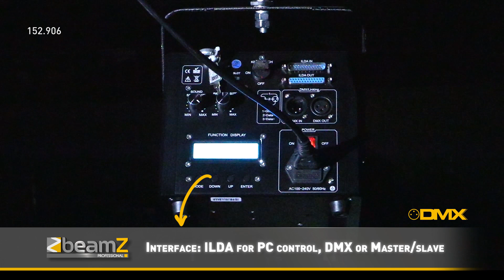BeamZ LS-1W RGB PRO Animation Laser DMX SD 152.906 BeamZ Professional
Animation laser with 30K high speed scanner to create animated graphics. Perfect RGB color mixing. High quality components in a brilliant design. A must for big shows.